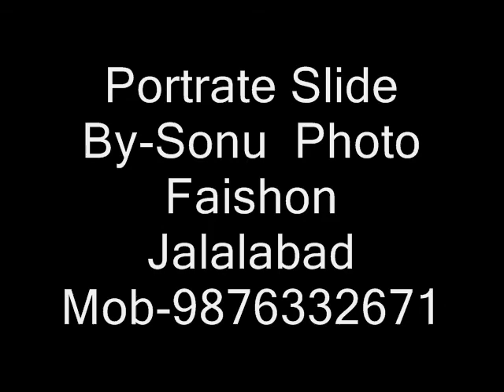Jalalabad west by raaz Portrate Slide